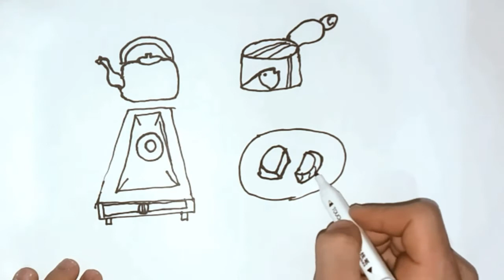drawing of the kitchen for children/बच्चों के लिए रसोई की ड्राइंग/ас үйдің сызбасы/draw picture doll